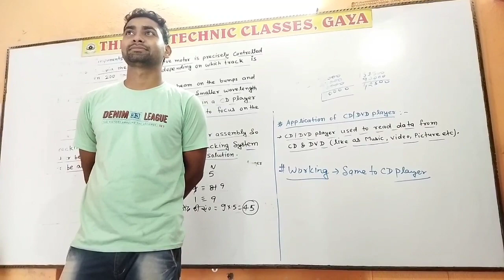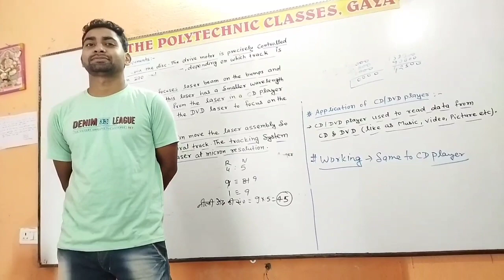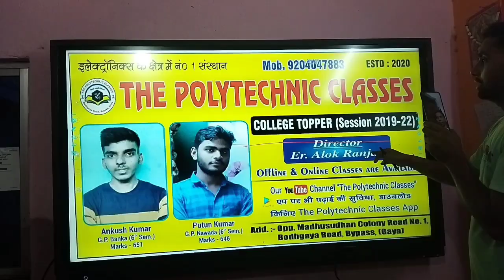Digital Board Unboxing//the_polytechnic_classes electronics_engg #9204047883